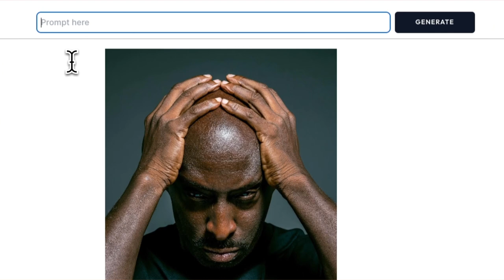Create a Fire Demon Photo Effect Using AI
Take an ordinary selfie and turn it into extraordinary devil demon portrait. No downloads needed and no tutorials to follow– simply create amazing face filters and effects using Pincel Canny Map tool. It cleverly keeps the important outlines on your photo, but generates new content based on your prompt.